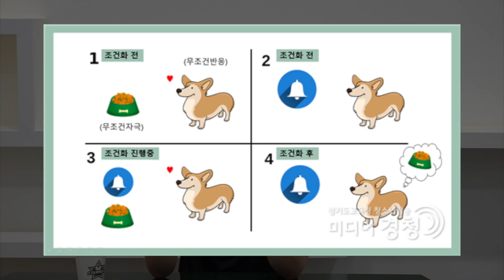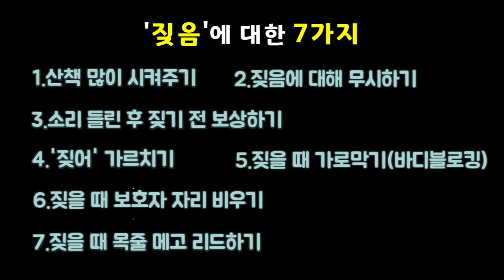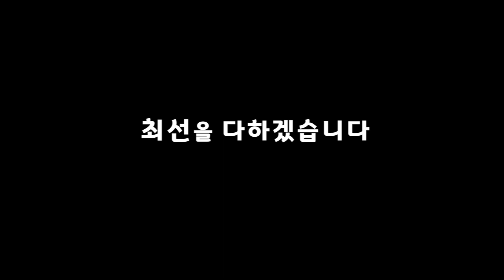[개추천] 반려견 교육, 짖는 강아지 훈련법 꿀팁 강의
오늘은 개PD성광 없이 단독! 원샷! 진희랑 (성광에게는 무슨일이...?)
강아지들의 문제 행동 중 가장 많은 비율을 차지하는 '짖음'에 대한 스타몽 진희 원장의
반려견 교육 강의 🐾 왈왈🐾

구DOG🐶  좋아요🐶  🐾 왈왈🐾

🐶 반려견의 행복하고 자유로운 삶을 위한 반려견 토탈 라이프스타일 센터
!스타몽! 으로 놀러오세요
유치원/호텔/미용실/베이커리

🐶 스타몽 강아지 유치원🐶
서울특별시 서초구 서초대로 73길 12, B1층(서초동,세계빌딩)
🐾 Tel. 02_535_7942
🐾 Fax. 02_3482_7048